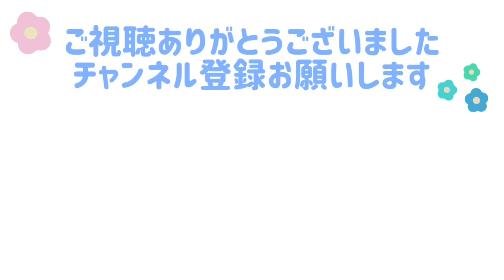ぬいぐるみと対面したときの文鳥の反応（よもぎの場合）癒し動物 面白い動物 Java sparrow